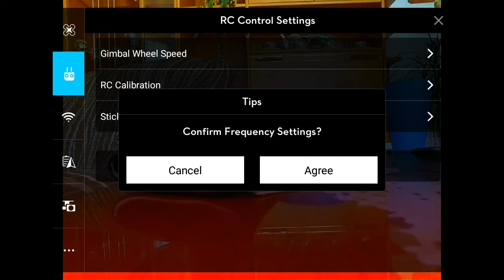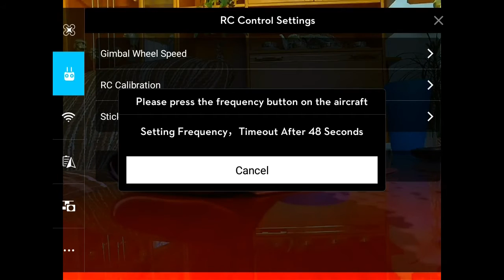Phantom 3 Standard - párování vysílače a modelu